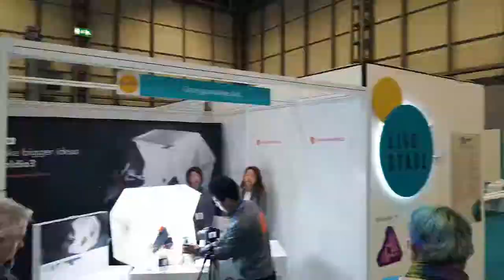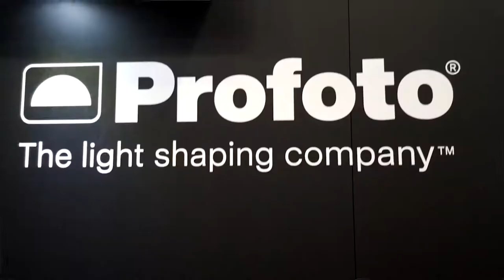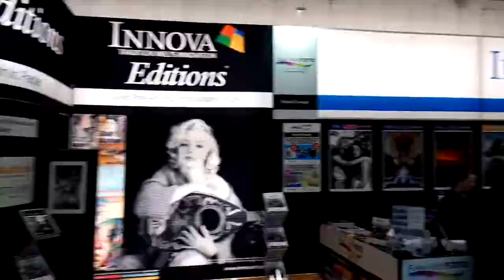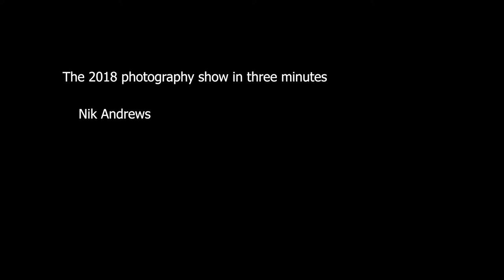Quick cutup of Photoshow 2018